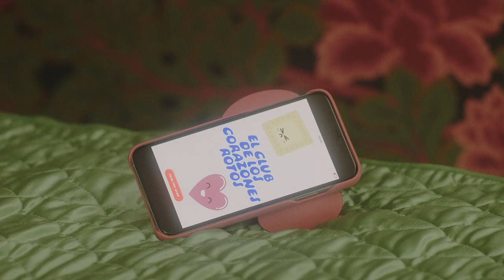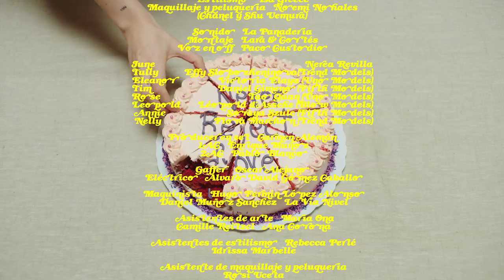El club de los corazones rotos | VOGUE España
June ha perdido la esperanza en el amor, a Tim le plantaron en el altar, Rose colecciona recuerdos de relaciones pasadas, Annie busca una pareja tan fiel como su mascota, Leopold está enamorado de una cantante de otra época… Todos ellos acuden a un club para enfrentar sus temores y sanar sus corazones. Una historia de seres que se encuentran y de las distintas formas del amor.

El Club de los Corazones Rotos es una producción de Vogue.es dirigida por Lara&Cortés

Dirigido por: Lara & Cortés

Escrito por: Lara Tascón
Dirección de fotografía: Javier Cortés
Directora de arte: Laura Herranz
Estilismo: Isa Greece
Maquillaje y peluquería: Noemi Nohales (Chanel y Shu Uemura)
Sonido: La Panadería
Montaje: Lara & Cortés
Voz en off: Paco Custodio

June: Nerea Revilla
Tully: Effy Slobozheninova(Trend Models)
Eleanor: Victoria Elaya (Uno Models)
Tim: Daniel Gimeno (Fifth Models)
Rose: Tao Quan (Uno Models)
Leopold: Léopold d'Assche (Blow Models)
Annie: Soraya Szulc (Fifth Models)
Nelly: Flora Marchon (Trend Models)

Producer en set: Carmen Alemán
1AC: Enrique Muñoz
2AC: Pablo Blanco
Gaffer: Oscar Alejano
Eléctrico: Alvaro David Gómez Caballo

Maquinista: Hugo Fermín López Alonso
Daniel Muñoz Sanchez
La Via Nivel

Asistentes de arte: María Ona, Camille Reitzel, Ana Corona
Asistentes de estilismo: Rebecca Perlé, Idrissa Marbelle
Asistente de maquillaje y peluquería: Rosi Uceta

Postproducción: Deluxe
Diseño Gráfico: Carter Estudio
Camera Rental: Lenso Films Services

Agradecimientos a: American Vintage, Gucci, Miu Miu, Acne Studios, Bis, Serendipity, Bimba y Lola, Andrés Sardá, Elisabetta Franchi, APC, Patou, Camper, Carolina Herrera, NOdaletto, Mango, Maryam Nassir, Uterqüe, Christian Dior, Shrimps, Alexander McQUeen, Molly Goddard, Coach, Chanel, Prada, Rochas, Shoop, Christian Loubouitin, Louis Vuitton, Jimmy Choo, Paul&Joe, Celine, Michael Kors, Cole&Son distribuido por Pepe Peñalver, Loewe, Hema, Smeg en Zara Home.

Gracias al Colegio Claret Madrid y a la protectora A.P.A Chuchos sin Casa por traer a Tasmania al rodaje. Ella y muchos otros perros buscan un hogar. Para más información